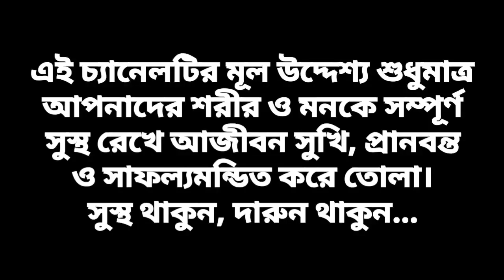7 Chakras Balancing With 8 Minutes ⚡ সাতচক্র ব্যালেন্স করুন মাত্র ৮ মিনিটে Learn REIKI By Online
7 Chakras Balancing With 8 Minutes ⚡ সাতচক্র ব্যালেন্স করুন মাত্র ৮ মিনিটে Learn REIKI By Online

🍏উসূই রেইকি

🍎করুণা রেইকি

🍏ক্রিষ্টাল রেইকি

🍎লামাফেরা

🍏ম্যাগনিফায়েড হিলিং

🍎অ্যাঞ্জেল থেরাপি

🍏ল-অফ-অ্যাট্রাকশন